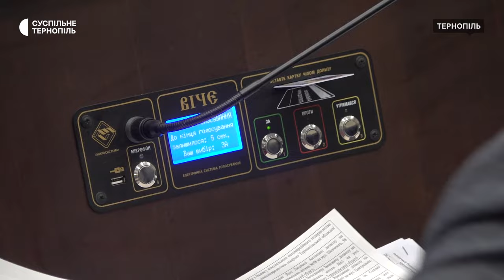Перша сесія після звільнення Михайла Головка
Відбулася перша сесія Тернопільської обласної ради після звільнення Михайла Головка. Зареєструвалися 54 депутати. Колишній голова, а зараз депутат облради Михайло Головко на сесію не з’явився.